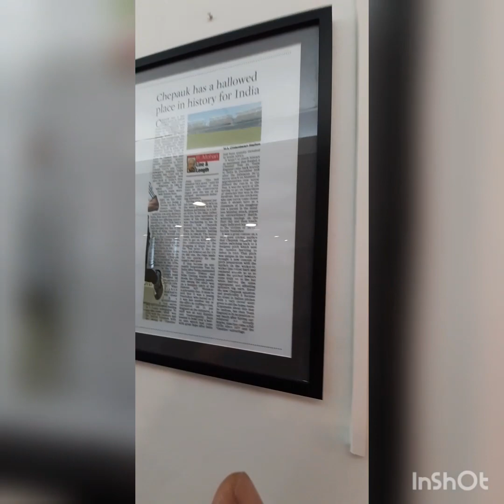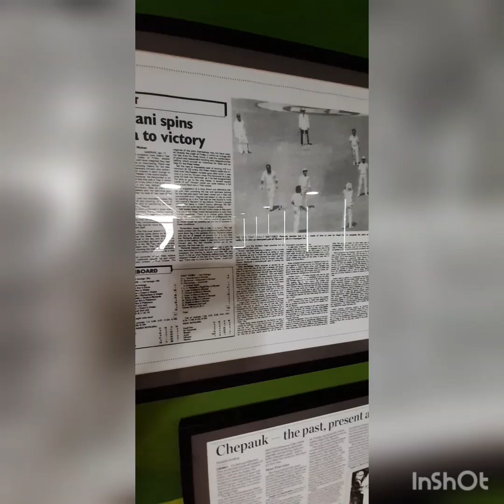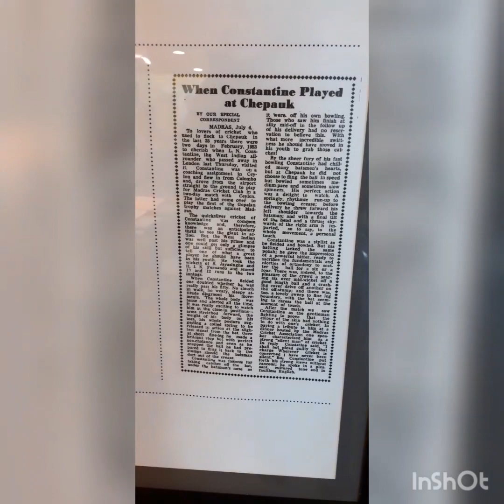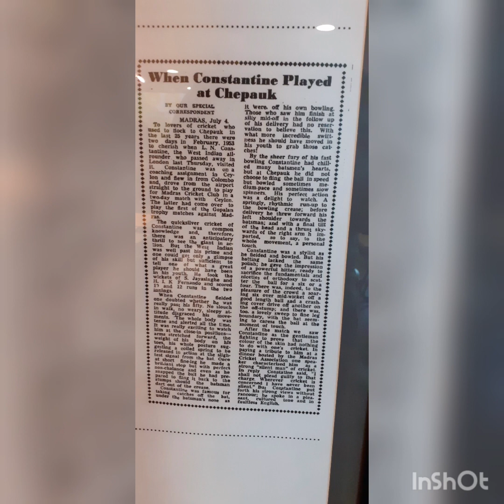Sachin Tendulkar, GR Viswanath murals adorn the walls of press conference room at Chepauk, Chennai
Murals of some of India's best cricketers adorn the walls of the press conference room at the MA Chidambaram Stadium, Chennai. The art works are accompanied by framed newspaper reports of some of the iconic matches at this venue